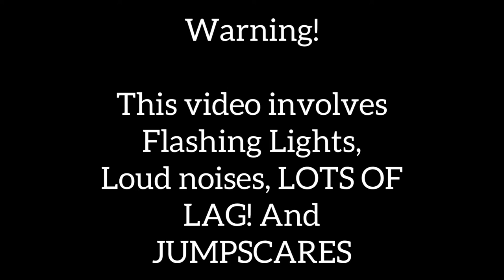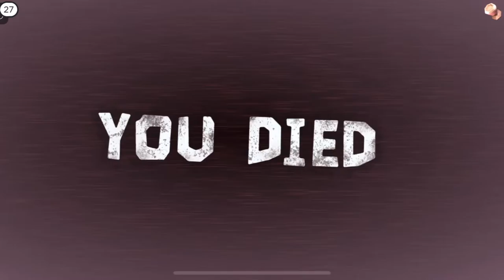ROBLOX DOORS With Fans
Credits for playing with me!

🔵 ROBLOX!

-Socials-